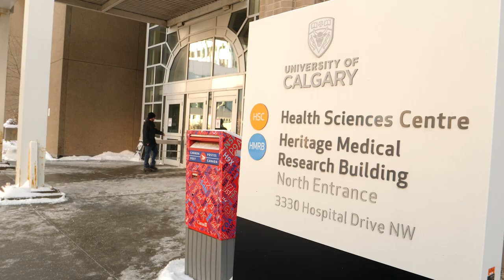Erin Zader: 2024 RhPAP Rural Medical School Award recipient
A Northern Alberta medical student visualizes herself practising in a rural or remote community that faces limited resources following her training.

Erin Zader, who grew up in the hamlet of La Grace, Alberta, northwest of Grande Prairie, is one of several medical students who were recently selected to receive the annual RhPAP Rural Medical School Award. The award provides a one-time contribution of $5,000 to assist with the student’s tuition, accommodation, living, and/or professional development expenses.

“I…intend to learn how to practise in a setting where there is only one physician and a small team of allied healthcare workers managing an emergency room or clinic,” says the 22-year-old University of Calgary first year student in her application for the award.

She also hopes to expand upon her medical degree with additional training in emergency medicine, anesthesia, low-risk obstetrics and addition medicine.